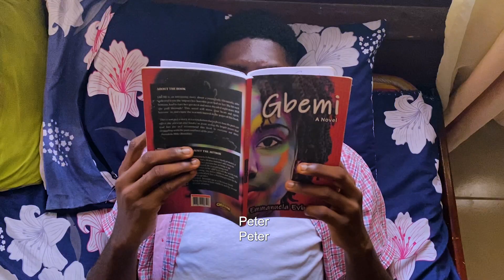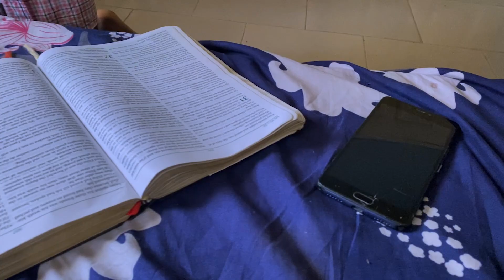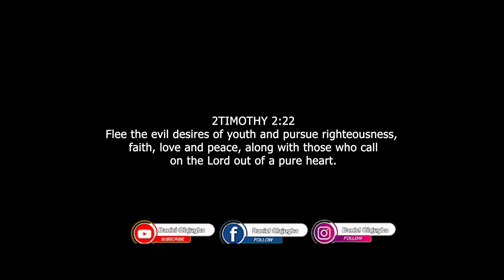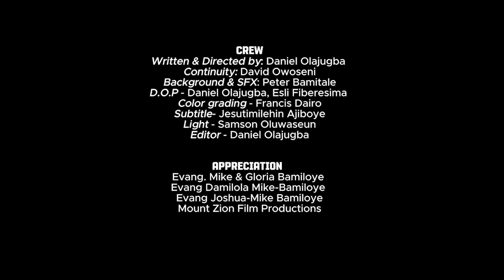THE INTERPRETER || SEXUAL PURITY 6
Guide your heart at all times, because the devil is not to be underestimated!
Who is the Interpreter?
THE INTERPRETER  is a thrilling mystery that explores themes of religion, spirituality, and faith, with elements of deception and conspiracy, and ultimately leads to a journey of self-discovery and redemption.